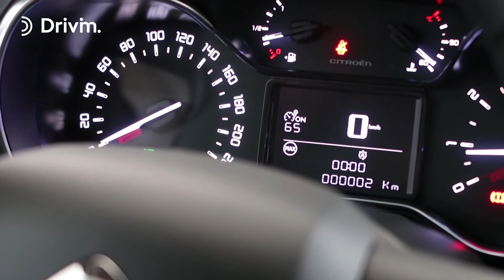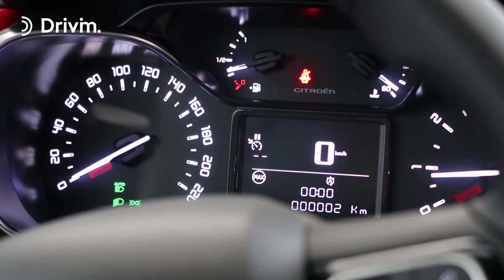Citroën C3 Velocitat creuer i limitador